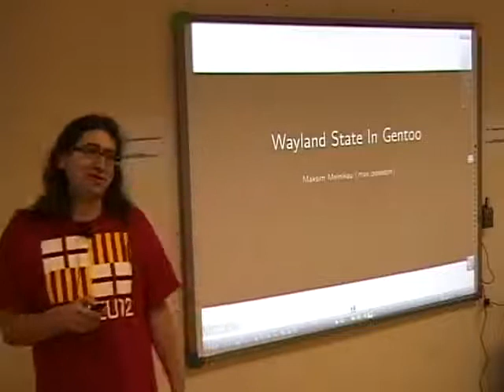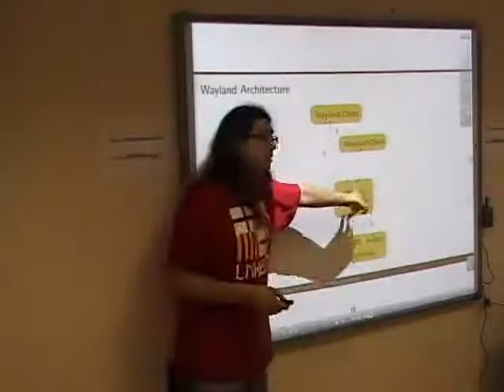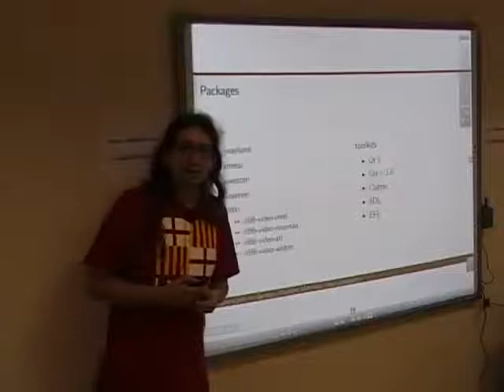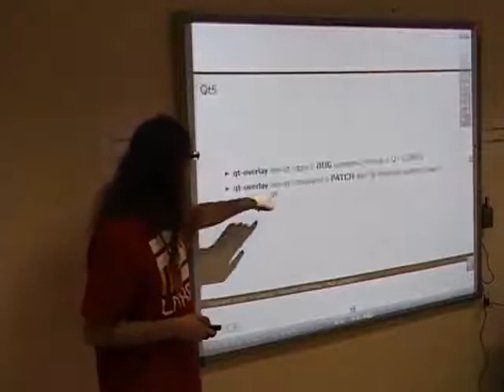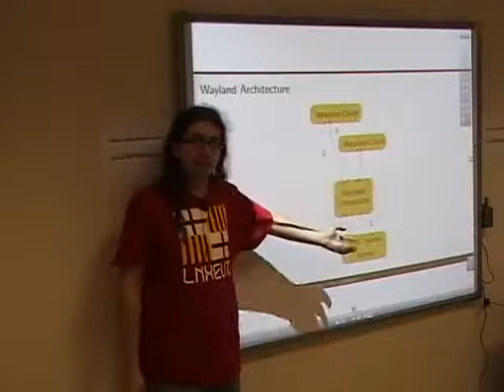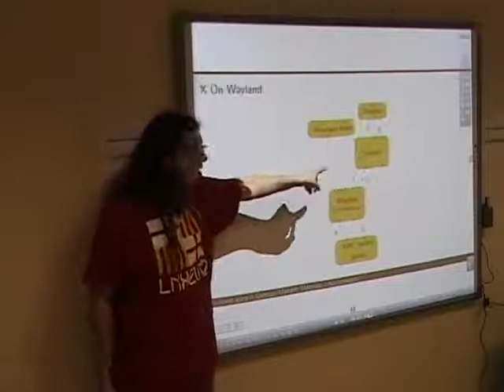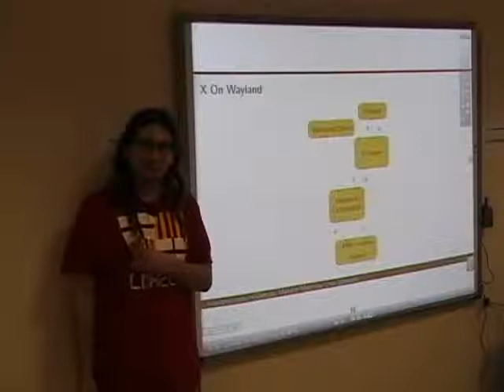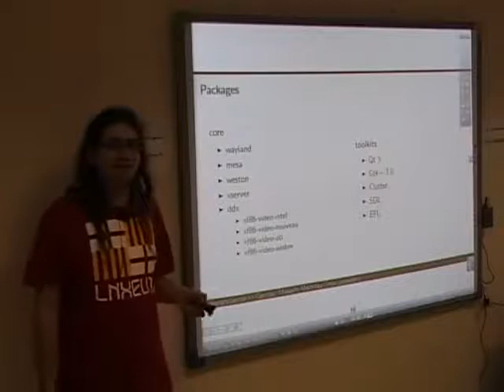MLUG 2013 August. Wayland State In Gentoo